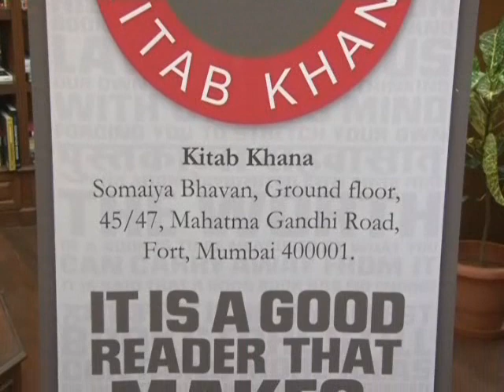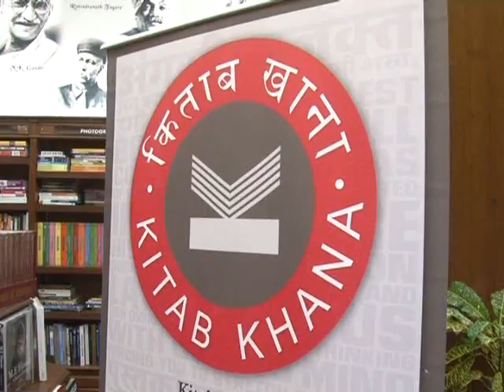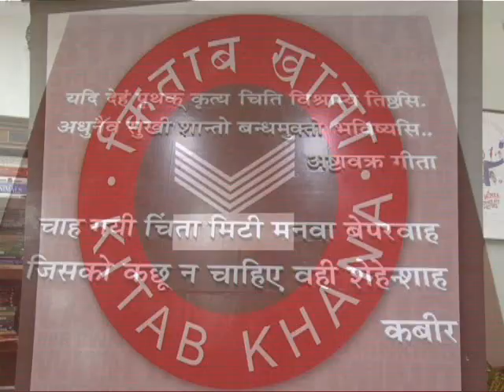Rajiv Malhotra's Talk at Kitab Khana, Mumbai's Premier Bookstore